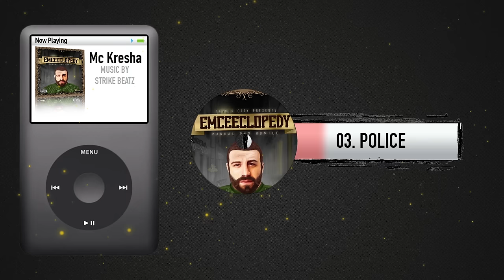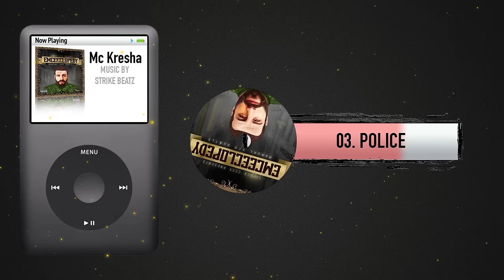03. Mc Kresha - Police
Mix&Master: Pressplay